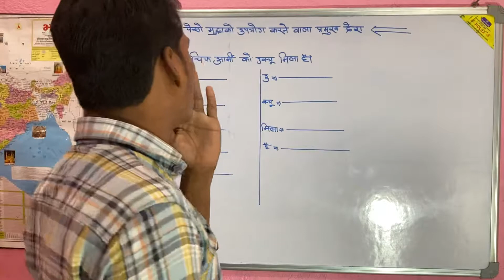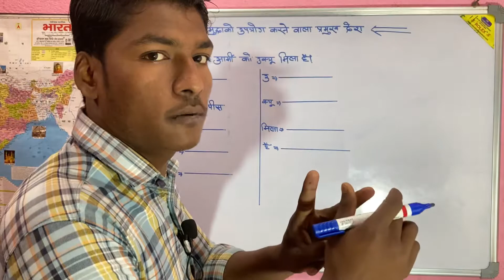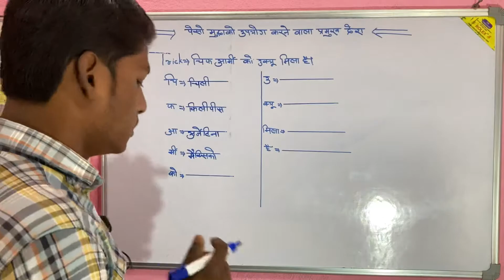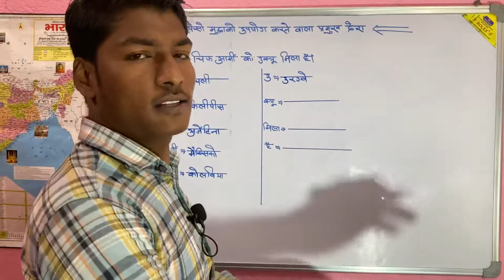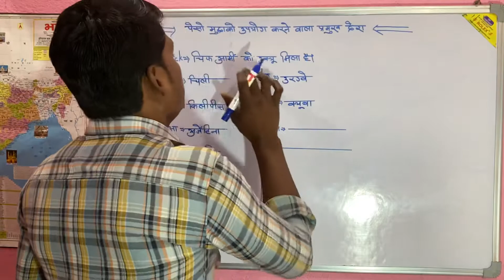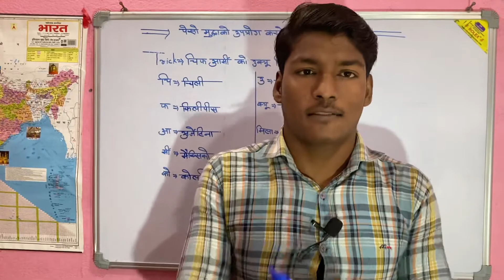पेसो मुद्राका उपयोग करने वाले देश| peso currency wale desh. याद करें अब ट्रिक के माध्यम से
पेसो मुद्राका उपयोग करने वाले देश|

 peso currency wale desh.

  याद करें अब ट्रिक के माध्यम से

यह जो वीडियो है वह परसों मुद्रा उपयोग करने वाले देश जो जो देश है उस पर वीडियो बनाया गया है तो जो भी अभ्यर्थी को अगर याद करने में दिक्कत हो तो वह इस वीडियो को देख कर आराम से बिना दिक्कत के टीवी के माध्यम से याद रख सकते हैं और अपने आने वाले परीक्षा में एक नंबर पक्का कर सकते हैं तो आप सब बिना रुके वीडियो को देखिए पूरा और अपना एक नंबर पूरा कीजिए धन्यवाद
channel:-  GS trick by D Kumar

  writer:- d Kumar

 कैमरामैन :-अमन कुमार
 एटीट्यूड :- संजय शर्मा

वीडियो देखने के लिए धन्यवाद यदि आप सब नए हैं तो चैनल को सब्सक्राइब करें और साथ ही बैल आइकन को भी देवें ताकि जब भी मैं वीडियो डालो तो सबसे पहले नोटिफिकेशन आपके पास पहुंचे तो फिर मिलेंगे नेक्स्ट वीडियो में आज तक के लिए जय हिंद धन्यवाद
धन्यवाद